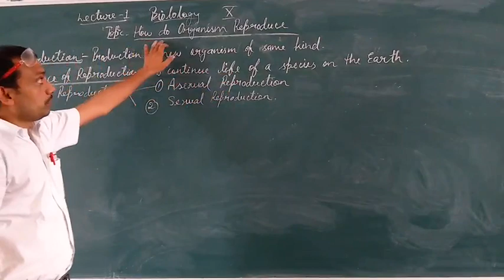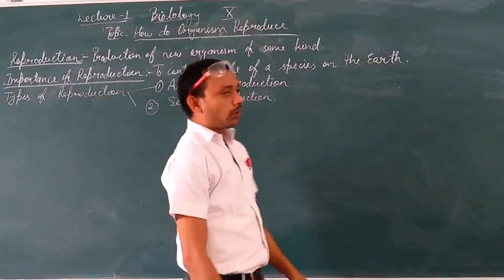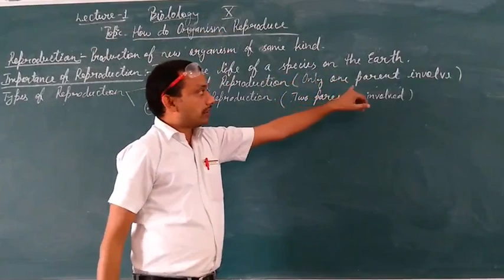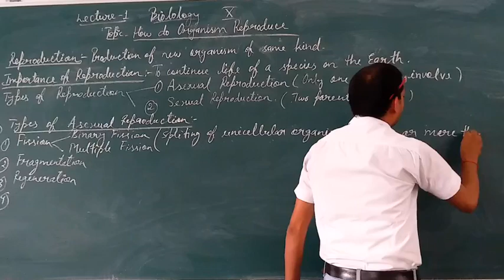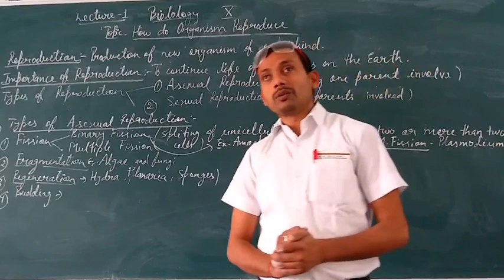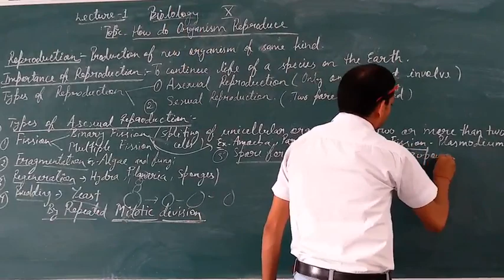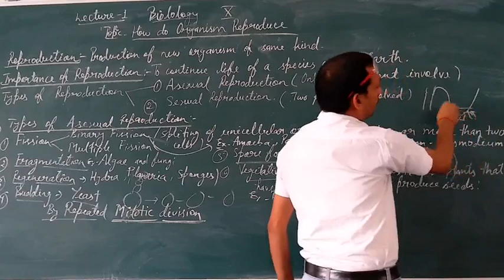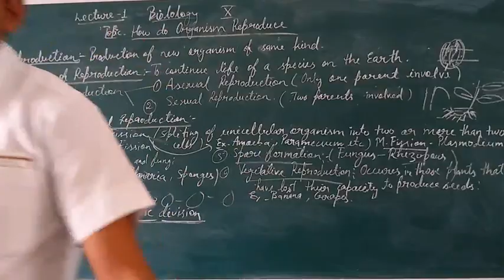Class-10 Lecture-1 Topic- Reproduction and its importance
Asexual reproduction and its type